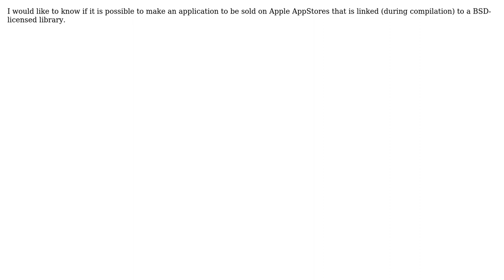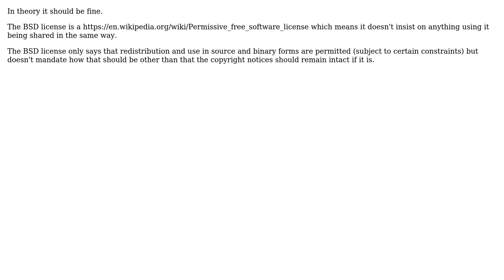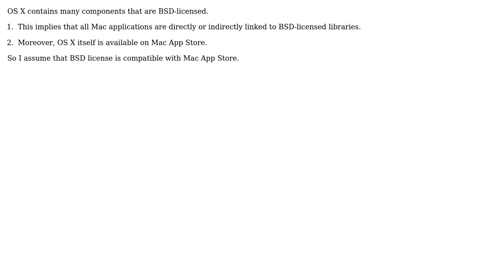Software Engineering: Is BSD-License compatible with Apple AppStores? (3 Solutions!!)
Software Engineering: Is BSD-License compatible with Apple AppStores?

With thanks & praise to God, and with thanks to the many people who have made this project possible! | Content (except music & images) licensed under CC BY-SA | Music | Images & others | With thanks to user P5music user mouviciel user Jon Hopkins user dagnelies and the Stack Exchange Network Trademarks are property of their respective owners. You are responsible for your own actions.